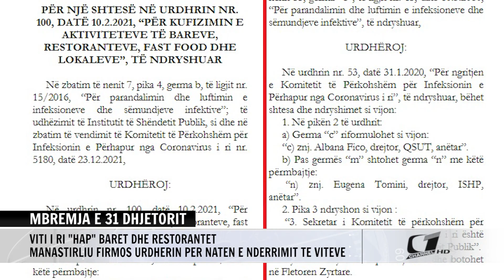MBREMJA E 31 DHJETORIT, VITI I RI ''HAP'' BARET DHE RESTORANTET